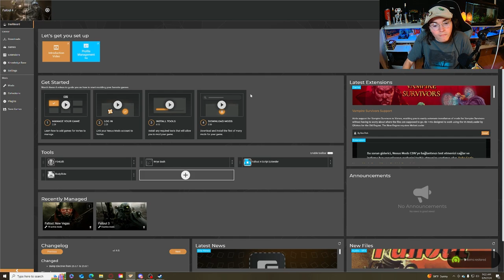Adventuring To New Vegas in Fallout 4! | Fallout 4 Let's Play 14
Hello and welcome to my Fallout 4 Modded Let's Play! Where today we head to the good old Fallout New Vegas Mod! Which today we are just explore around a bit.